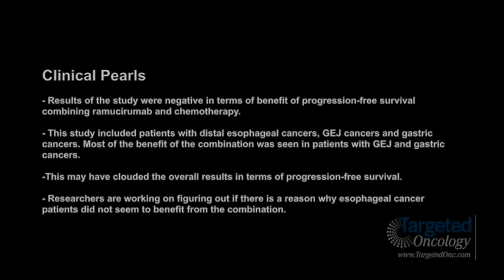Dr. Bendell on Ramucirumab Plus FOLFOX as Front-Line Treatment in Advanced Gastric Cancer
Johanna Bendell, MD, Director of GI Cancer Research Program, associate director, Drug Development Program, Sarah Cannon Research Institute, discusses the results of a randomized, double-blind, multicenter phase 2 trial that examined FOLFOX plus or minus ramucirumab as front-line therapy for advanced gastric or esophageal adenocarcinoma.